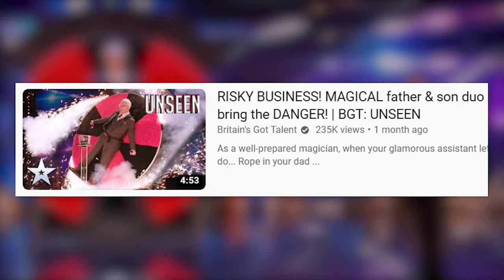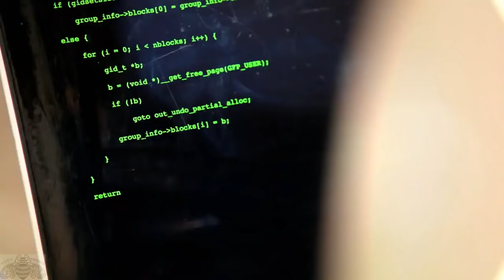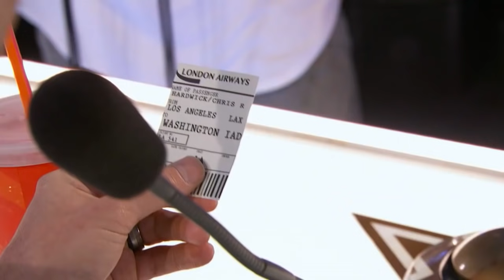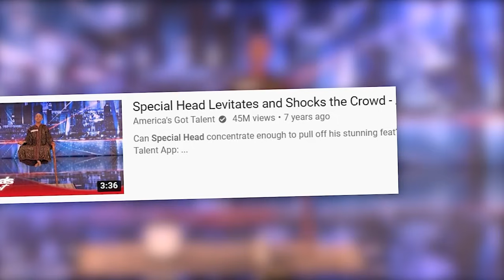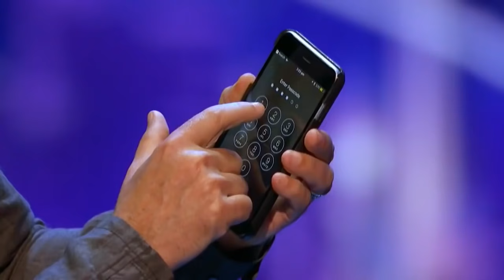Got Talent Magic Tricks That CAN'T Be Explained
Magicians have wowed audiences for hundreds of years, using their incredible illusions and sleight of hand, to leave people speechless and desperate to understand what had happened. With the dawn of tv talent shows, it's only natural that magicians would be welcomed contestants. In today's video, we’ll look at 10 Got Talent Magic Tricks That Will Blow Your Mind.